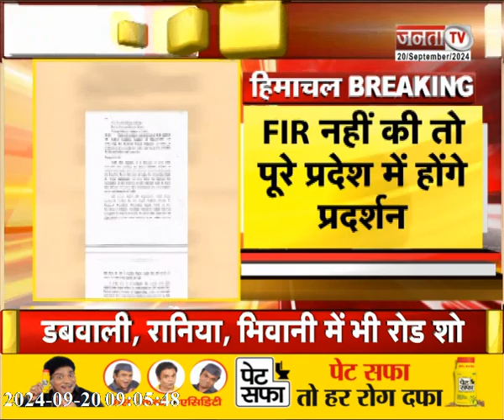छोटा Shimla Police थाने में शिकायत लेकर पहुंचा SC मोर्चा, Rahul Gandhi के खिलाफ FIR की मांग